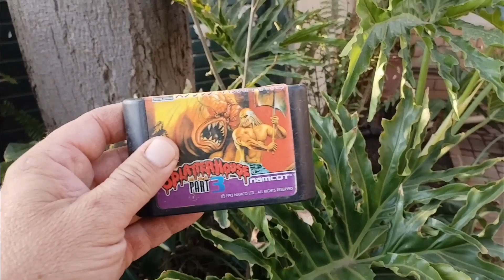The Toy Dungeon SA - Splatterhouse ps3 .finally found it.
splatterhouse p3 game review